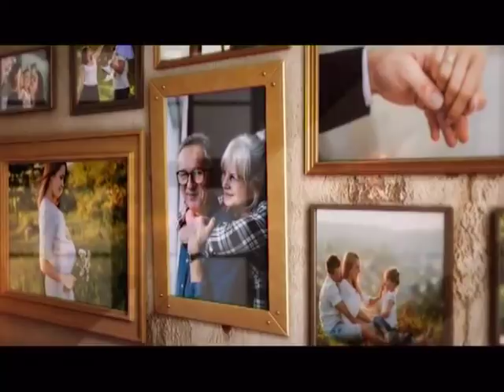EMISIJA SRBIJA PRIJATELJ PORODICE 15.03.2019. ZORAN JOVANOVIĆ